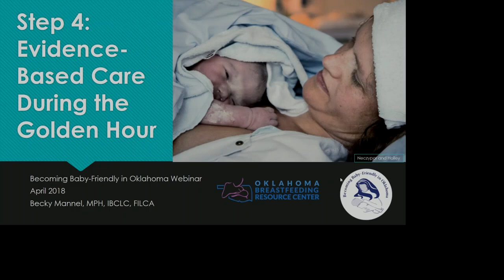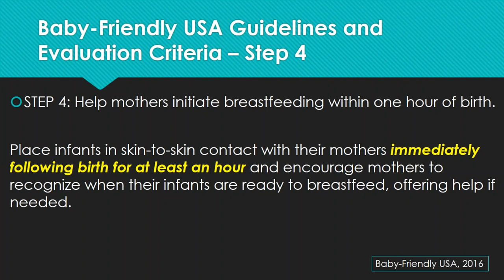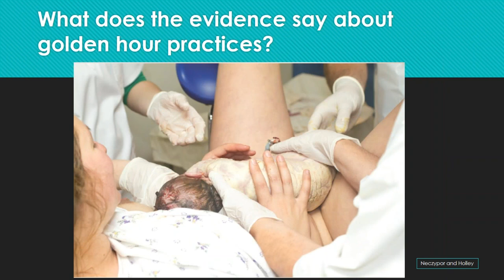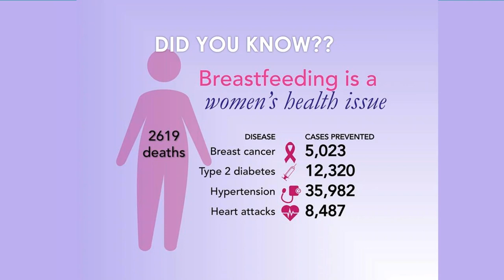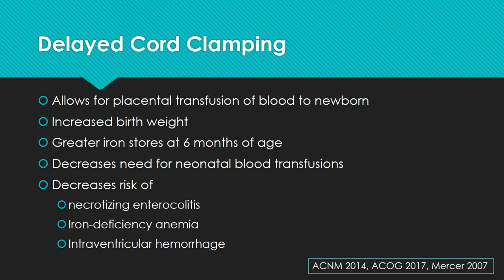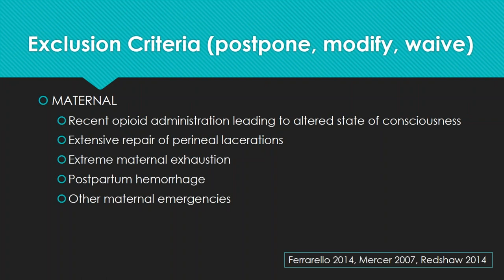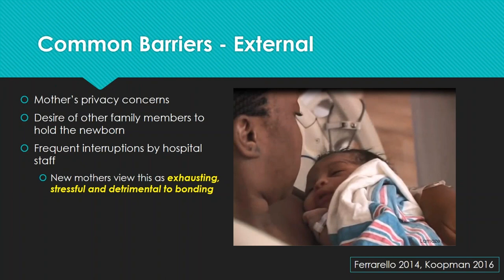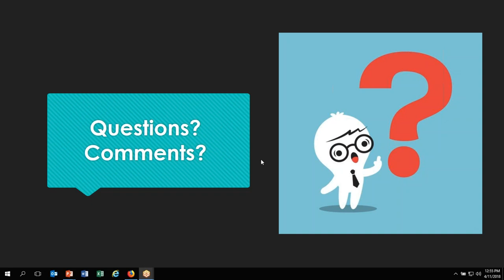April 2018 BBFOK Webinar "Step 4 and The Golden Hour"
• Review concept of the “golden hour”
• Review current Baby-Friendly USA Criteria for Step 4
• Review current evidence for golden hour practices
• Describe a sample golden hour protocol